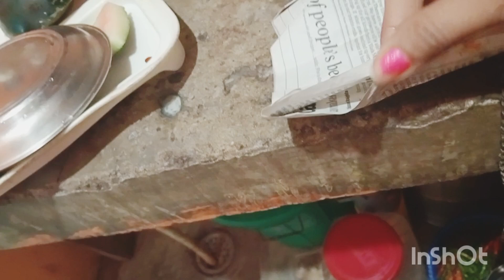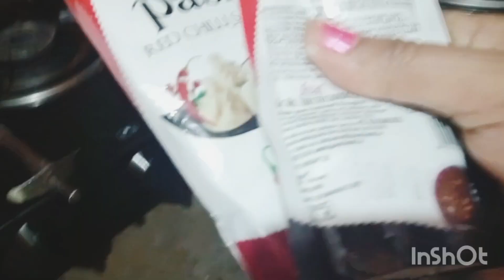Aaj bnayi chowmein